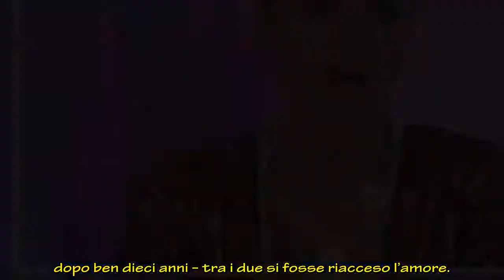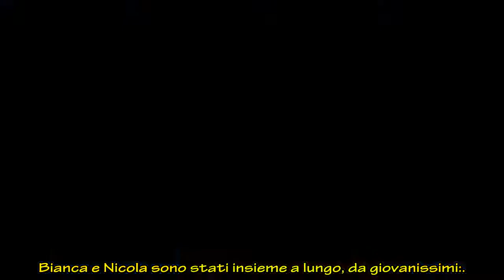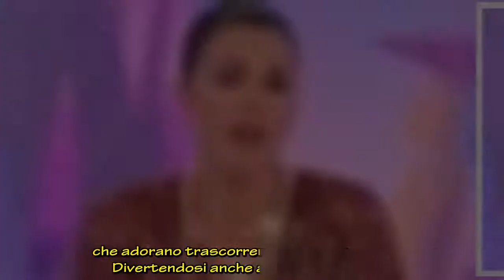Bianca Guaccero e l’ex Nicola Ventola di nuovo insieme: lei fa chiarezza